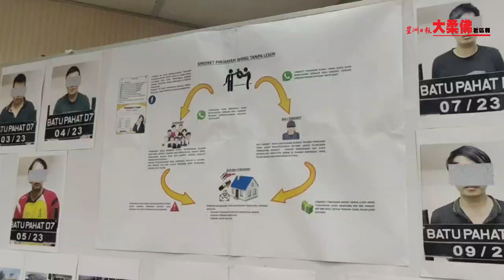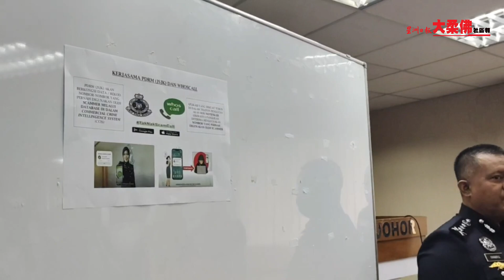泼漆纵火收RM1300 钱骡抽10% 8阿窿跑腿落网 破21案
不法集团成员南下柔佛州替大耳窿追债，每接一组工作，纵火可赚取800令吉、泼漆可收500令吉，成为“钱骡户头”每笔转账可抽取金额的10%。

这些不法集团以在新加坡工作的国人为目标，若无法偿还欠款便泼漆、放火烧屋威胁；8名来自非法借贷集团的男女嫌犯遭柔州警方逮捕，随之侦破州内21起相关案件。